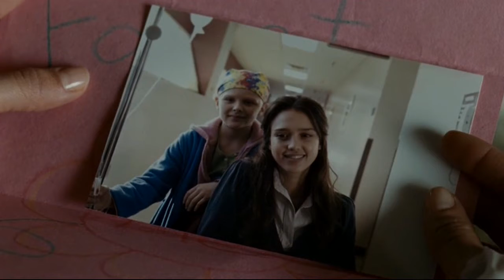It is not otherelse refect in the mirror It is you